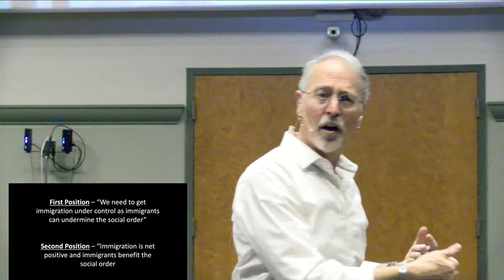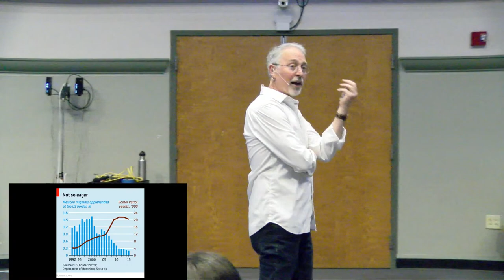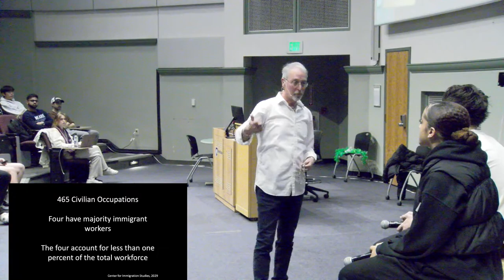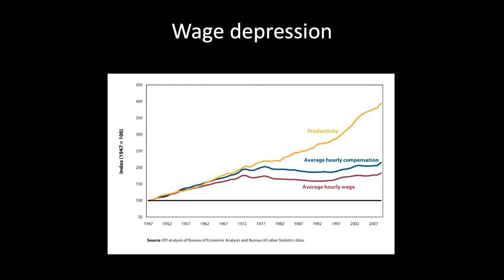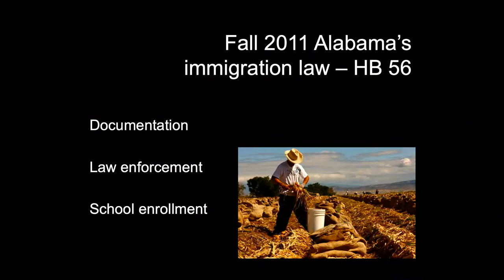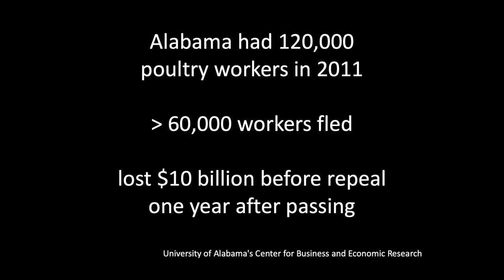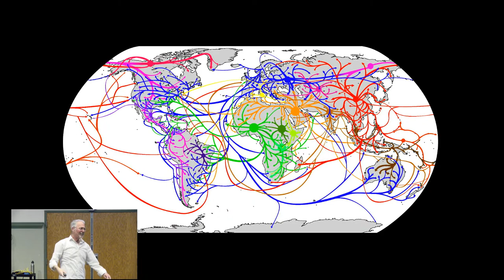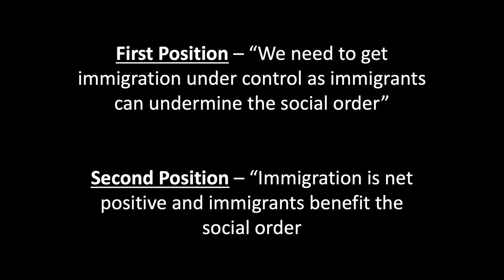23SP Class #11: A Singular Lens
Watching On-Demand? Here are the class time stamps:
0:00:00 Pre-class
0:07:34 Class announcements
0:08:13 Topic introductions
0:17:33 Group 1 introductions
0:19:08 Argument 1
0:27:02 Group 2 introductions
0:27:54 Argument 2
0:35:20 Argument 3
0:44:24 Argument 4
0:51:43 Argument 5
1:00:36 Argument 6
1:08:12 What was the message?
1:12:07 Sam explaining the class activity

This is class eleventh of the Spring 2023 Semester. It was recorded on Tuesday, February14, 2023 on Penn State’s University Park Campus.

Feel free to participate in the chat space. Please be kind. Remember, this is a classroom.

Class happens between the months of August and December (Fall Semester) on Tuesday and Thursdays from 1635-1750 EST. Between the months of January to May (Spring Semester), class is from 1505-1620pm EDT.